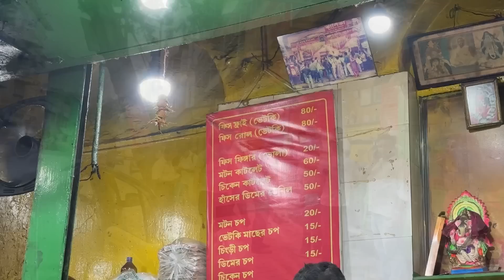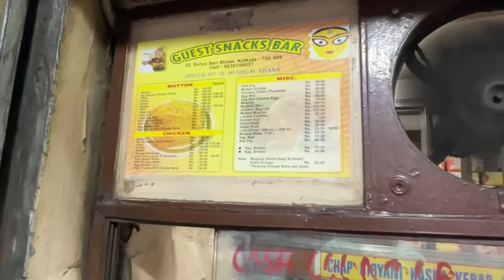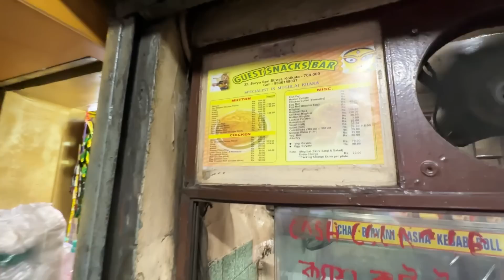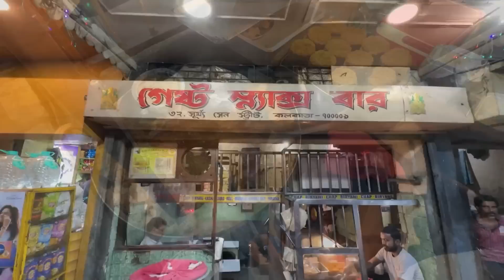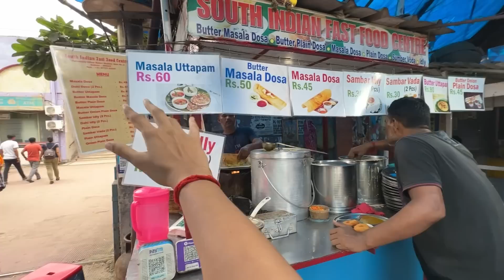কলকাতার সেরা কিছু Street Food 🔥 Best Mutton & Fish Fry | Kolkata Street Food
কলকাতার সেরা কিছু Street Food 🔥 Best Mutton & Fish Fry | Kolkata Street Food | Best Street Food Kolkata

foody traveller bijit
kolkata foody
north kolkata food tour
kolkata street food
কলকাতার সেরা রাস্তার খাবার
golbarir mutton
street food
north kolkata street food
biryani
mutton kosha
mutton biryani
dada boudi biryani
college street food tour
mutton tikia